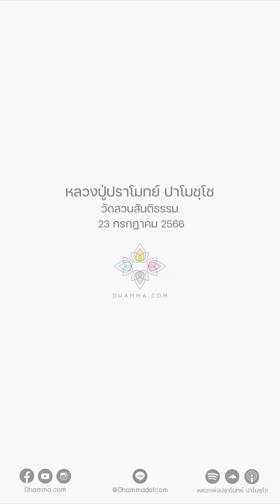ปปัญจธรรม :: หลวงปู่ปราโมทย์ ปาโมชฺโช 23 ก.ค. 2566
มีภารกิจก็ทำ
หมดภารกิจที่จำเป็นแล้ว เหลือเรื่องไม่จำเป็น
ไม่เอาแล้ว
ย้อนกลับมาที่ตัวเองแล้ว
มันก็จะไปต่อได้
ถ้าจิตใจเราฟุ้งซ่าน
มีเรื่องโน้นเรื่องนี้
ฟุ้งซ่านวุ่นวาย ไม่จำเป็น
เราก็เนิ่นช้า
มีธรรมะหมวดหนึ่ง ชื่อปปัญจธรรม
คือธรรมะที่ทำให้เนิ่นช้า
ตัณหา มานะ ทิฏฐิ
3 ตัว ทำให้เนิ่นช้า
อยากโน้นอยากนี้ เนิ่นช้า
มานะ อยากเด่น อยากดัง อยากใหญ่
ทิฏฐิ เจ้าความคิด เจ้าความเห็น
ตัวนี้ 3 ตัวนี้ ใครมี 3 ตัว แค่ตัวใดตัวหนึ่งก็แย่แล้ว
ถ้าผ่าน 3 ตัวนี้ได้
ตัณหา มานะ ทิฏฐิอะไรพวกนี้
ก็จะไปได้ราบรื่น

23 กรกฎาคม 2566